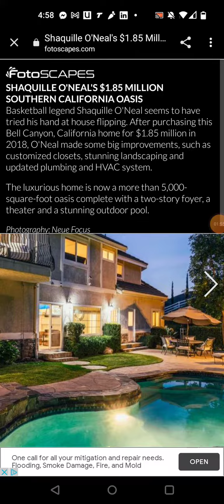IDK Episode 5